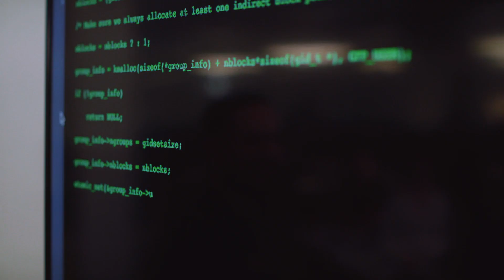Every company is a tech company.